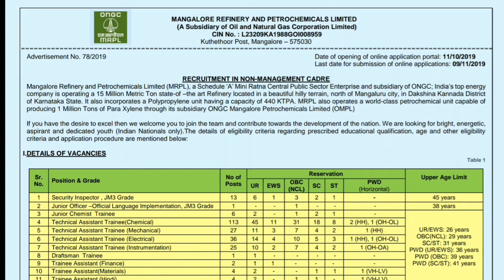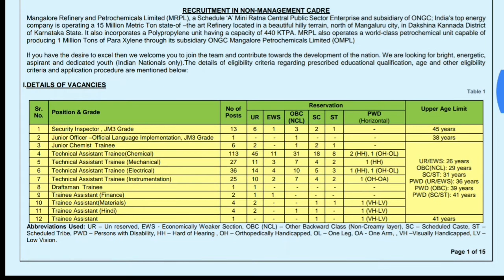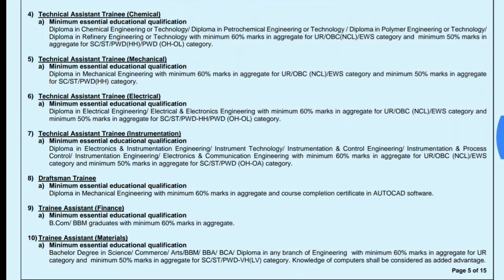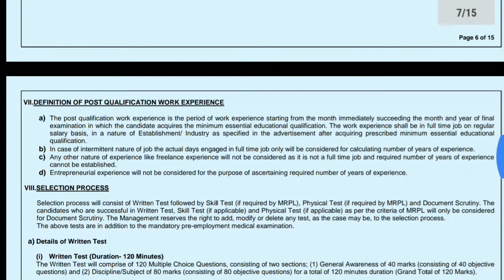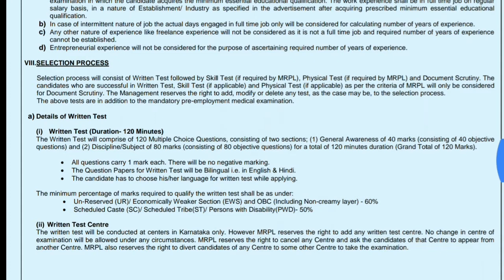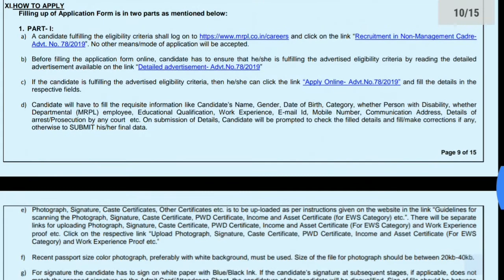MRPL లో ఉద్యోగాలు